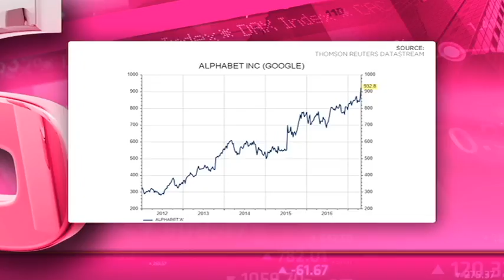Google - Hot or Not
Google is an Internet search company which offers online advertising technologies, cloud computing, and software. The company has a market cap of $660.5 billion and a PE of 31.72, but pays no dividends. Guest Rowan Williams from Nitrogen Fund Managers and resident expert Paul Theron from Vestact decide whether Google is hot or not.